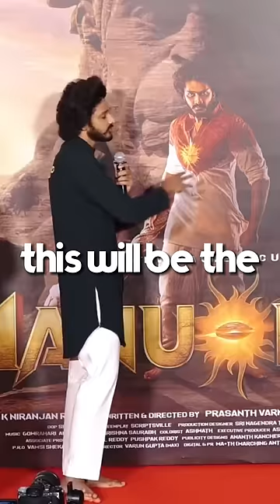Teja Sajja🔥Hanuman 🚩Outfit Represent our Indian Culture | Hanuman interview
Teja Sajja is a former child artist turned actor known for his works in the Telugu Film Industry. Teja entered the film industry at a very young age and has acted in many successful films. Teja made his debut as a child artist at the age of two in Megastar Chiranjeevi's Choodalani Vundi and acted in about fifty other films alongside leading actors from the industry. Besides Tollywood, Teja also starred in some notable Kollywood and Hollywood movies. He made his debut in 2019 with the super hit film Oh! Baby. He is expected to be launched as the lead actor in his upcoming projects which include a film titled Zombie Reddy directed by Prasanth Varma and another fantasy flick directed by Mallik Ram.

SOCIAL MEDIA -

to learn something Interesting Every Day

TAGS-

This content doesn't belong to me, it is edited and shared only for the purpose of awareness, if the content Owners (Visual/Audio) for this content has any issue, we request you to directly message me,this we sort out the outcome.

KEYWORDS -

Hanuman interview in hindi Inspirational Motivation Prabhas parents Teja sajja interview hanuman movie hanuman movie songs hanuman movie trailer hanuman official trailer hanuman teaser hanuman trailer inspirational speech motivational motivational speech motivational video teja sajja prabhas sreenu about prabhas parents prabhas family Hanuman review hanuman movie review hanuman review telugu prasanth varma prasanth varma interview short video youtube shorts learn with jaspal